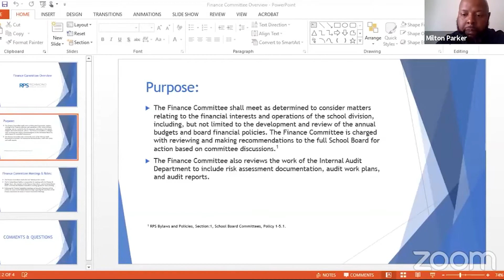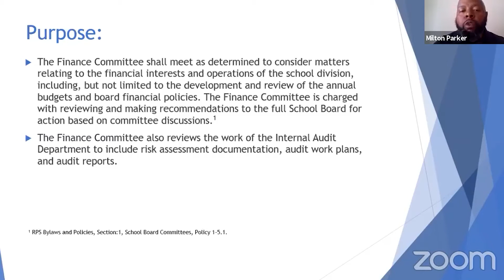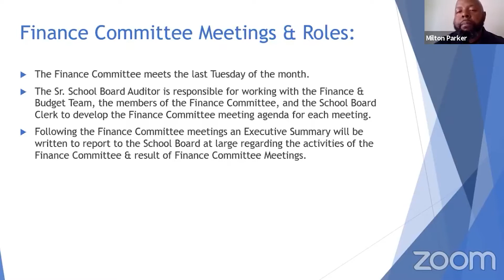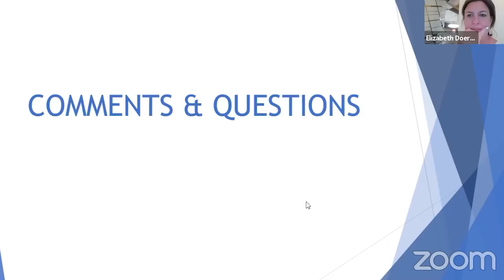Finance Committee - May 25, 2021